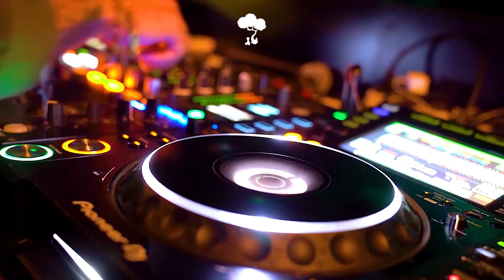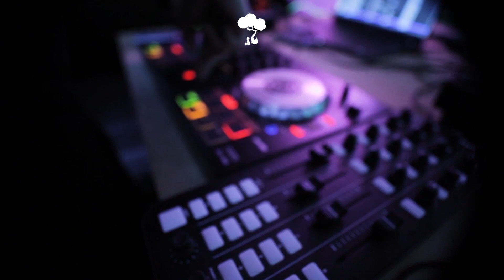Cartoon & Jéja - On & On (feat. Daniel Levi) [Affe & Cole Phillips Remix] | [Monstercat Remake]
Genre